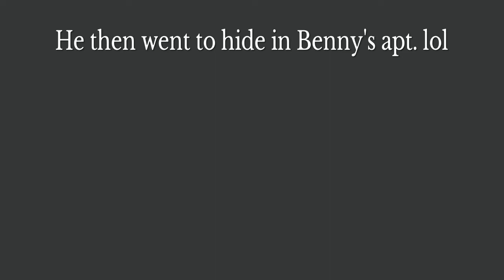Ctrl Alt Delete (GTA Online)